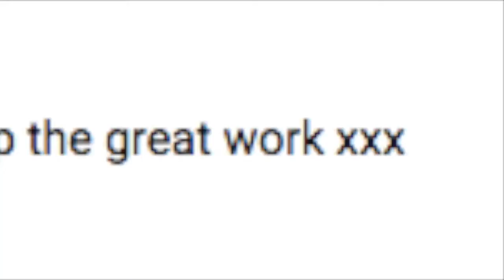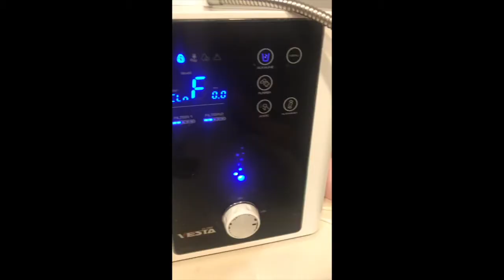Risky Q&A!!! *WARNING*